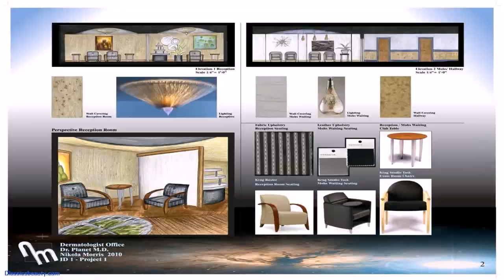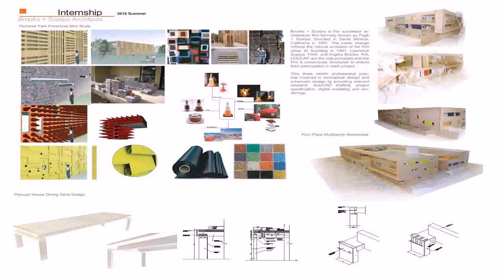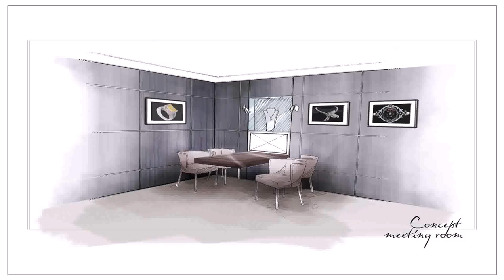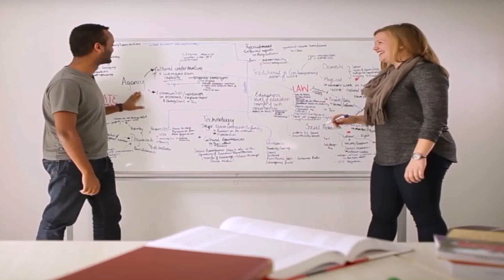Interior Design Internships Winnipeg